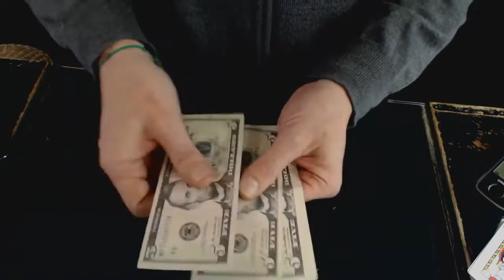70# Demo Extrem Burn Magic Trick Richard Sanders